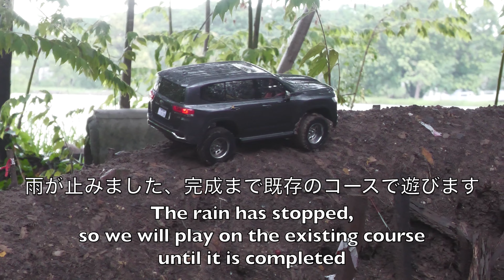【RC crawlers】No.121 RC SCALE THAILAND タイ🇹🇭で見つけたスケールクローラー専門店 4K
タイ🇹🇭の首都、バンコク市内にあるクローラー専門店へ行きました。
キットも、パーツもここで全て揃います。
併設のコースは、タミヤ製クローラーには少し厳しいコース設定かも。
泥っ泥っの中でも走れる（防水の用意）用意して再挑戦しなきゃ！

陸軍施設の中なので、入る時出る時はキチンと敬礼しましょう🎵🫡